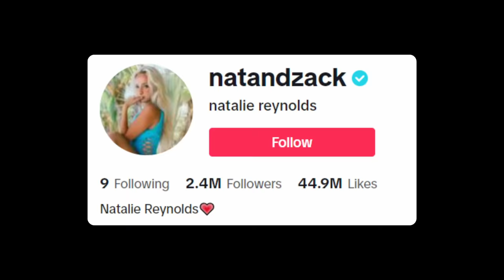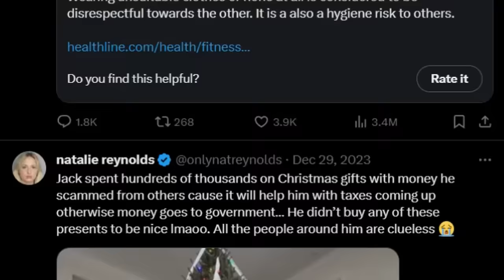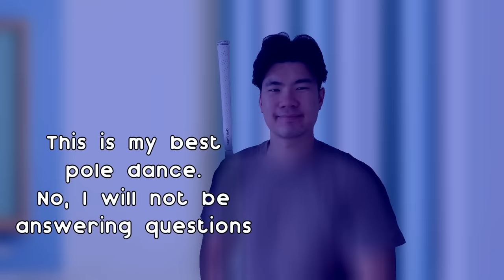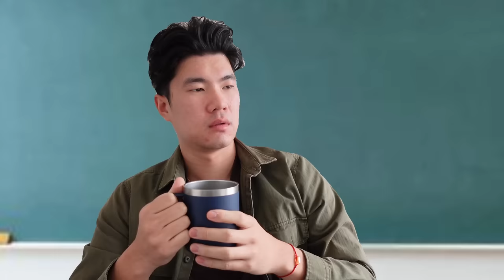The QUEEN of TikTok Main Characters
Natalie Reynolds is the one main character to rule them all...